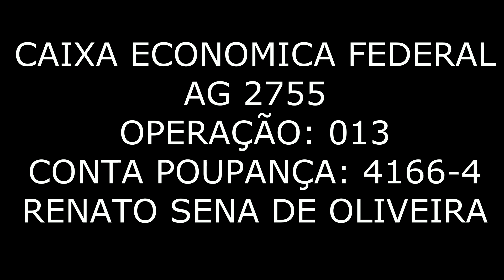Como eu vejo um PITMONSTER? falando SOBRE A RIFA dos FILHOTES!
AGENCIA: 2755
CONTA POUPANCA: 4166-4
OPERAÇÃO: 013
RENATO SENA DE OLIVEIRA